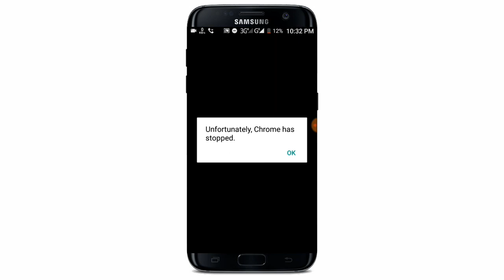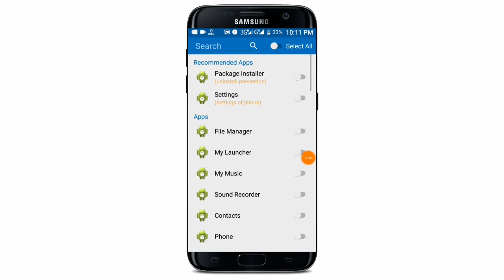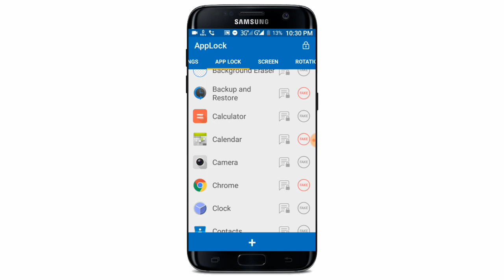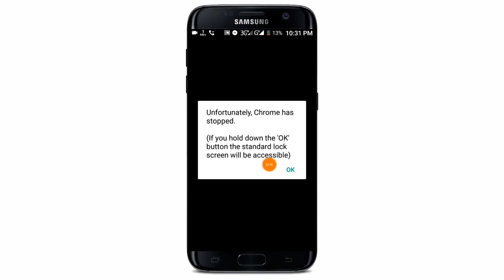এই অ্যাপটি অ্যান্ড্রয়েড ফোনকে সর্বোচ্চ নিরাপত্তা দিবে ? || Stylist App Locker App for Smartphone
আপনি যদি এন্ড্রয়েড মোবাইল ব্যবহার করেন এবং আপনার অ্যান্ড্রয়েড মোবাইলে থাকা সকল তথ্য নিরাপদ রাখতে চান তাহলে আজকে ভিডিওটি আপনার জন্য খুবই গুরুত্বপূর্ণ হতে চলেছে.
কারণ আজকে ভিডিওতে আপনি প্লে স্টোরের এমন একটি App Locker app সাথে পরিচিত হবেন
যে  App Locker এর মাধ্যমে আপনার এন্ড্রয়েড ফোনকে নিরাপদে রাখতে পারবেন.
এজন্য আশাকরি ভিডিওটি সম্পূর্ণ দেখবেন এবং আপনার এন্ড্রয়েড ফোনে নতুন App Locker ব্যবহার করবেন...

🌚 Colour : Md. Nasim